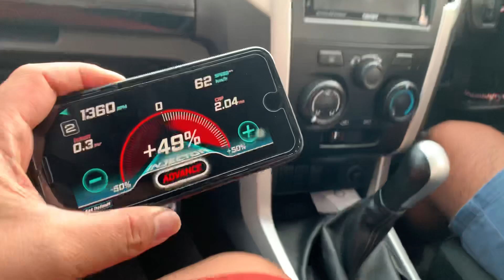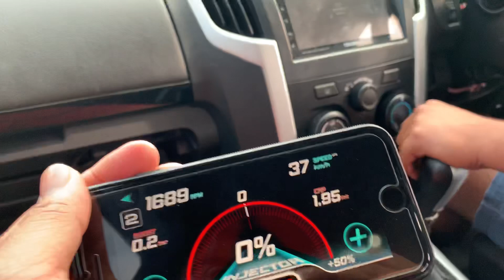ถ้าจูนเนอร์ฝีมือถึง ปรับแค่ไหนก็เท่านั้น